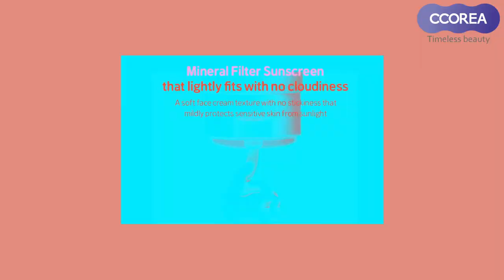[2022 CCOREA VLOGS] ETUDE HOUSE Soon jung x Director's Mineral Filter Sun Cream 50ml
✨ETUDE HOUSE Soon jung x Director's Mineral Filter Sun Cream 50ml

🧡Features

Non-nano physical sun cream blocks UV rays and gently protects sensitive skin with low-irritant mild formula.
Free of 8 ingredients (animal ingredients, mineral oil, Polyacrylamide, Imidazolidinyl Urea, triethanolamine, artificial fragrance, PEG surfactant, Talc)

💛Suggested Use

Take a proper amount, apply it on your face after skincare.
Especially, reapply on the area which is easy to be tanned.

🛒You can shop all of K-beauty items at here with discounted price.
Check out GOOD DEAL!